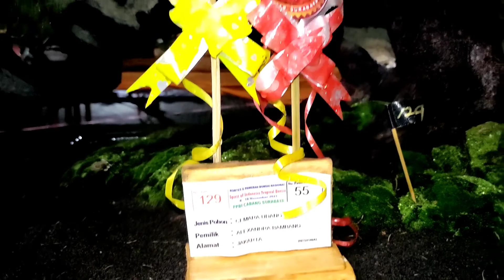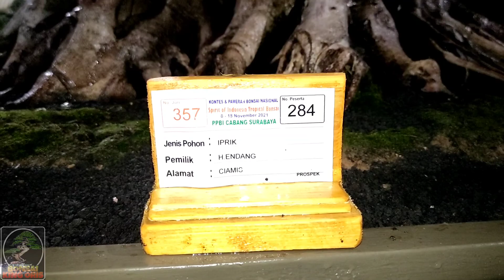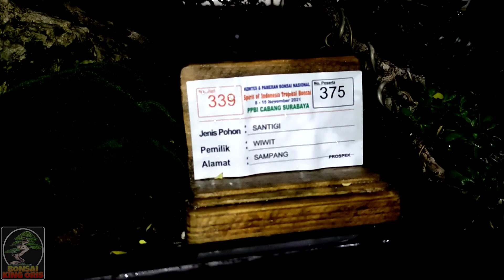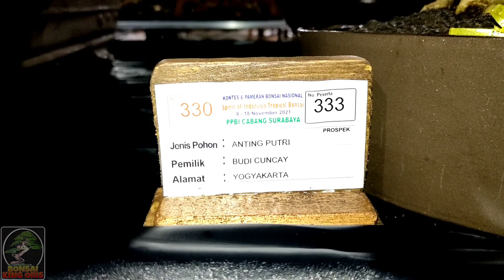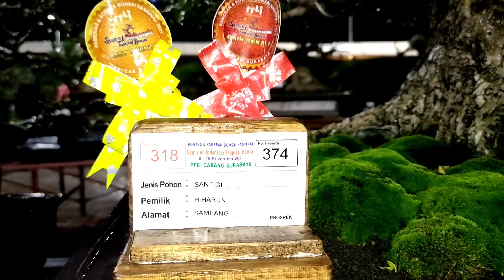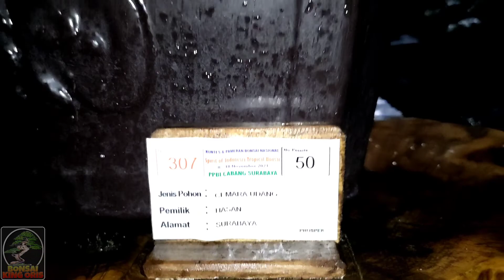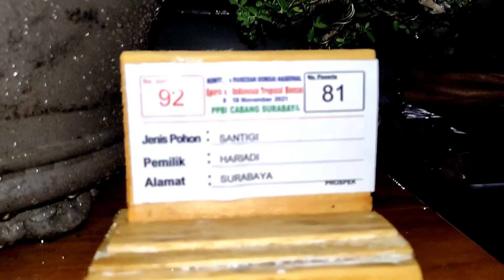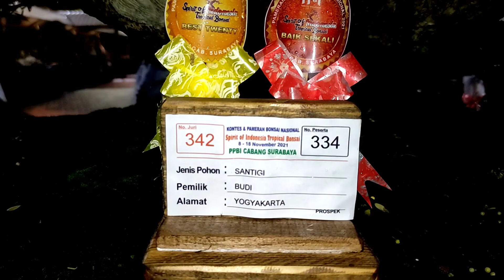BONSAI TERBAIK # PAMERAN DAN KONTES BONSAI NASIONAL SURABAYA 2021 # INSPIRASI PROSPEK & REGIONAL #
Halo...
Assalamualaikum Gaes...

Kali ini BONSAI KING ORIS
Share INSPIRASI BONSAI TERBAIK PAMERAN DAN KONTES BONSAI NASIONAL SURABAYA 2021 # PROSPEK & REGIONAL #

DUKUNG TERUS BONSAI KING ORIS
Agar Channel ini terus berkembang dan semakin semangat lagi memberi info seputar BONSAI dll

DAN  ☕
Ya Gaes.